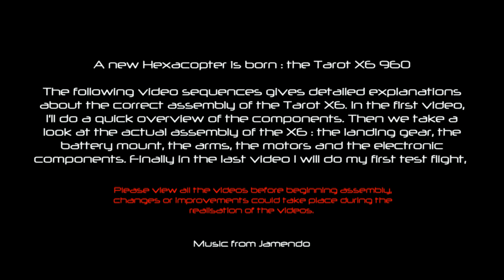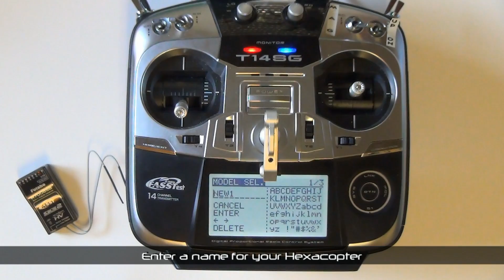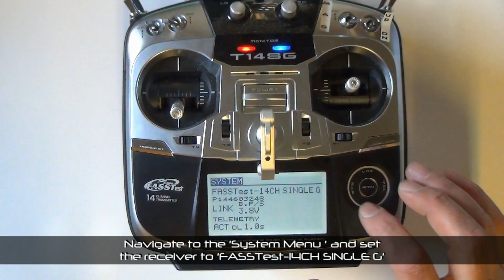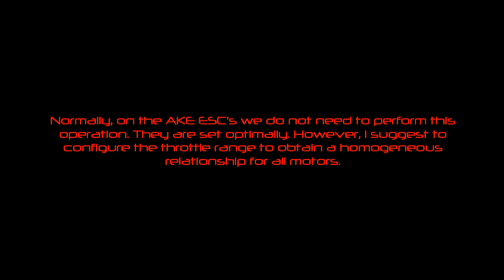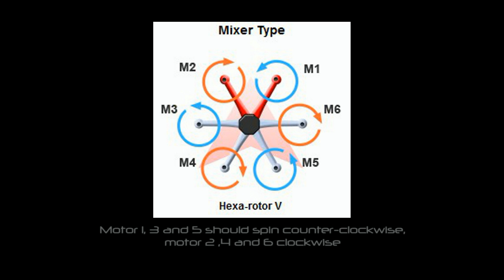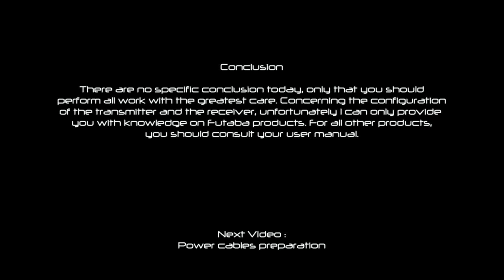Tarot X6 - part 6 - Motor and ESC connection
The Tarot X6 960, my new drone. Videos about the mounting of the X6. Part 6 - Motor and ESC connection : this video describes the settings of the transmitter and the receiver but also the correct cabling of the motors and ESC's